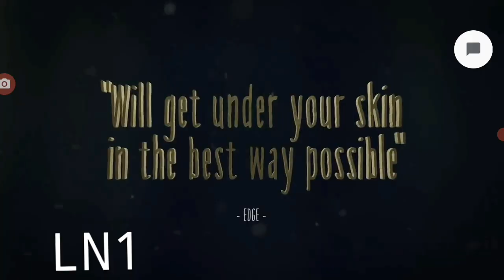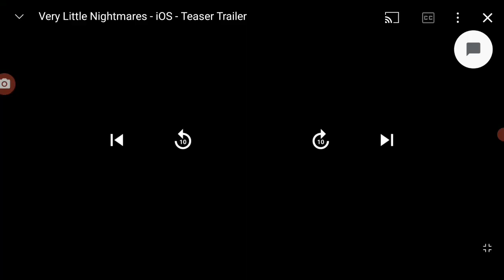Trailer battle || Little Nightmare vs Little Nightmare 2 vs Very Little Nightmare IOS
Little Nightmare-2017
Very Little Nightmare (IOS)-2019
Little Nightmare 2-2021
TARSIER STUDIO, BANDAI-NAMCO ENTERTAILMENT, UNREAL ENGINE